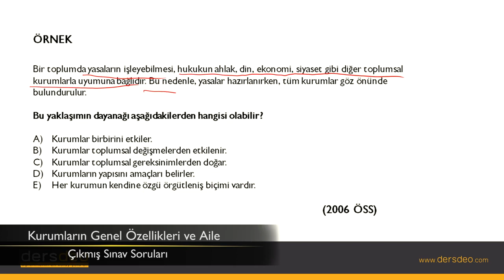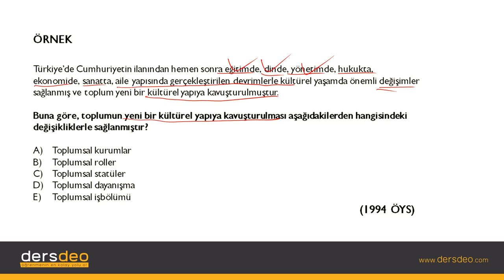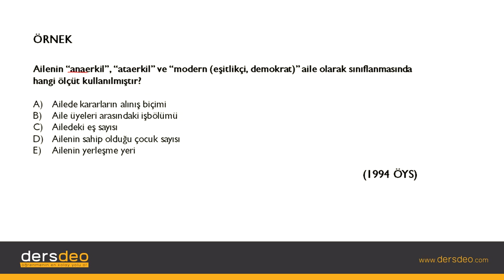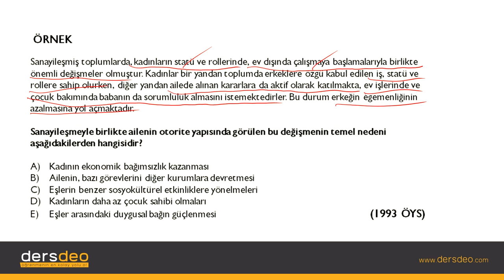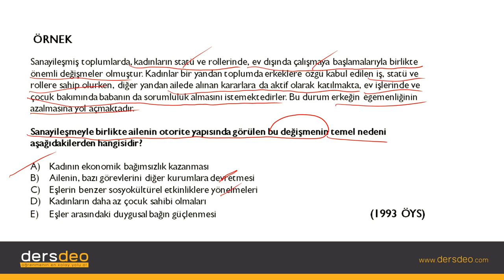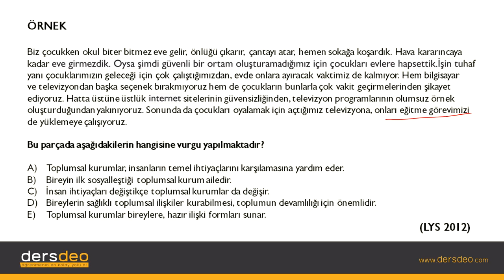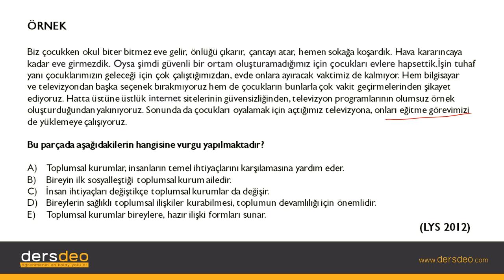Sosyoloji, Toplumsal Kurumlar, Aile-Çıkmış Sınav Soruları #04